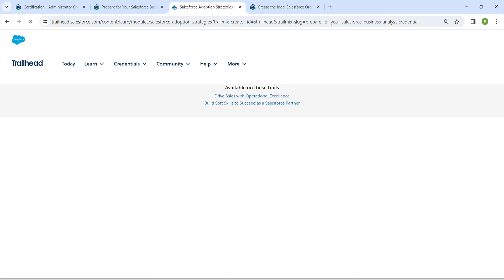Create the Ideal Salesforce Org for Your Company || Salesforce Adoption Strategies || Challenge 3